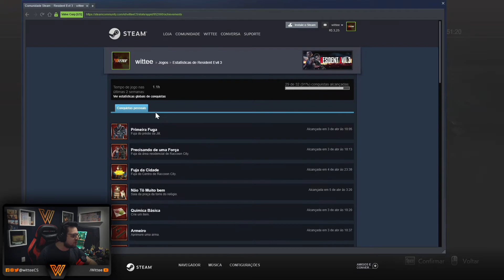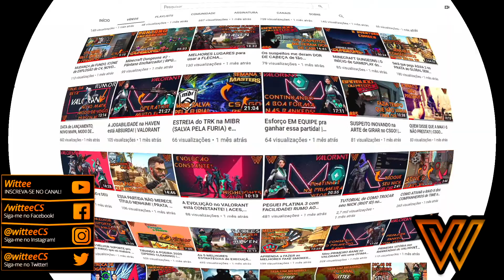RESIDENT EVIL 3 REMAKE | ZERANDO SEM ABRIR BAÚ #2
Salve galera!
Essa será a série de gameplays da campanha do jogo RESIDENT EVIL 3 REMAKE em busca da Conquista Minimalista, na qual precisamos zerar o jogo SEM ABRIR O BAÚ!